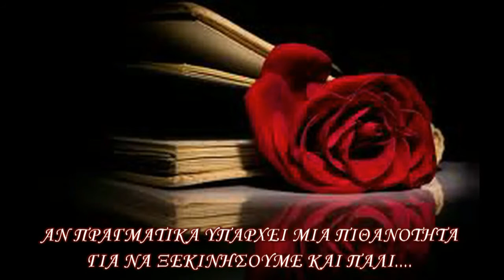▶ SCORPIONS ~ Still loving You